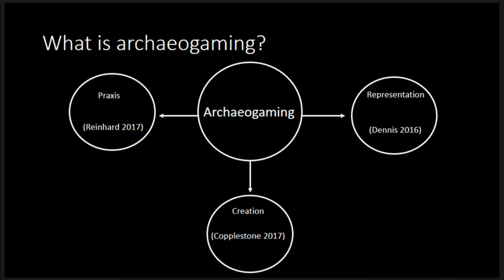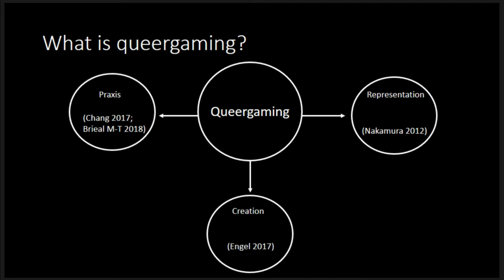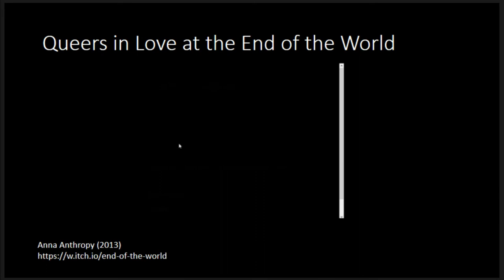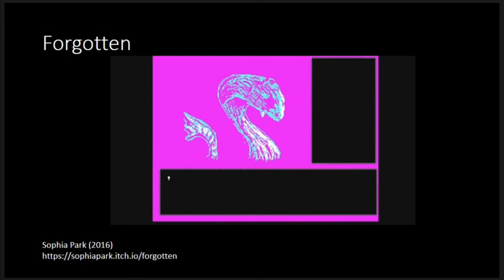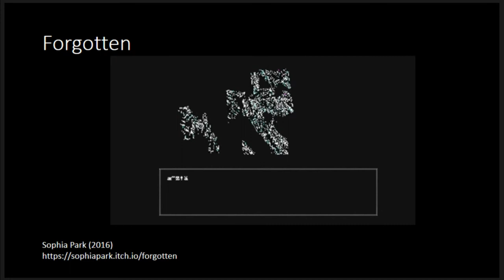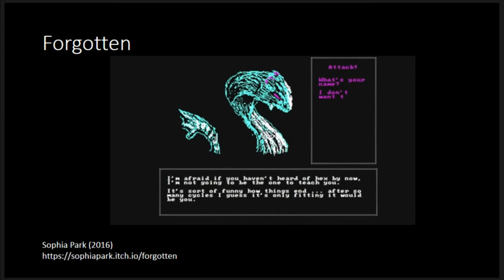Archaeogaming as Queergaming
Archaeogaming can be broadly defined as the archaeological study of video games as artefacts, immaterial spaces and their programming. The discipline involves dismantling traditional ideas of archaeology exclusively as the study of tangible material culture, as well as engaging with, recording and occupying game spaces according to archaeological research aims. In short, archaeogaming can be considered as a discipline which disrupts established academic and ludic conventions. Queergaming, a term coined by Edmond Y. Chang, examines the nature of queer representation in games as well as queering game design, mechanics and experiential play. Queergaming challenges binary oppositions such as narrative versus gameplay and normative competitive and violent game mechanics. Archaeogaming has also sought to question these conventions, especially in terms of how game mechanics encourage the exploitation of immaterial artefacts and prescriptive interpretations of the past. Using a range of case studies, the parallels between archaeogaming and queergaming will be explored. It will be posited that this is a particularly productive exercise in terms of defining archaeogaming as a research praxis, and as a discipline with the potential to overturn hegemonic and heteronormative archaeological perspectives.

(Florence Claire Smith Nicholls)